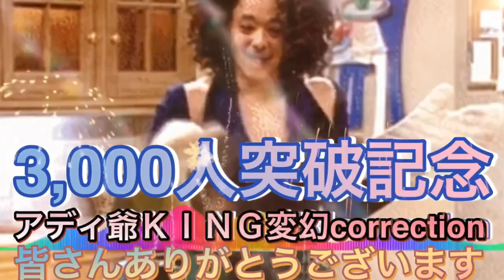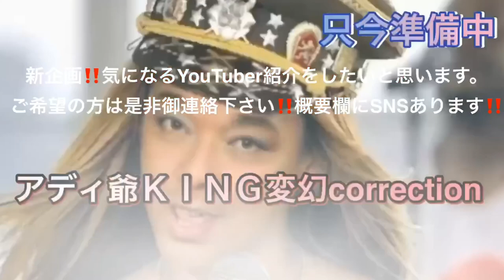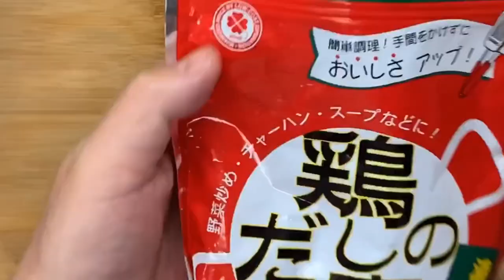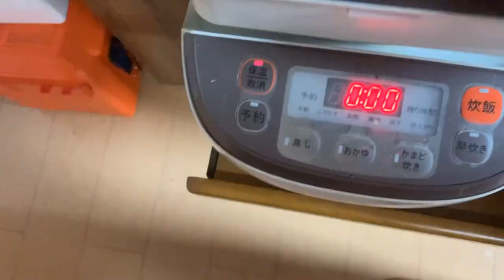簡単炊飯器飯🤩アディ飯‼️🙇‍♂️お陰様で3,000人有り難う御座います🙇‍♂️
鮪丼悪魔のネギダレ、豚バラ角煮飯、気になるYouTuber😊りさぴょんBBA さん🤩👍